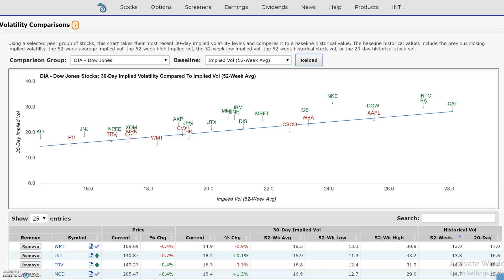Implied Volatility Analysis: Compare Group of Stocks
In this video, you will visually see how to analyze the implied volatility levels of a stock and make a comparative analysis to similar stocks.

I will show you how to use different baseline comparisons to visually scan for the highest and lowest priced implied volatility. You will also be able to spot which IV levels in a similar group have diverged the furthest from the baseline in either direction.